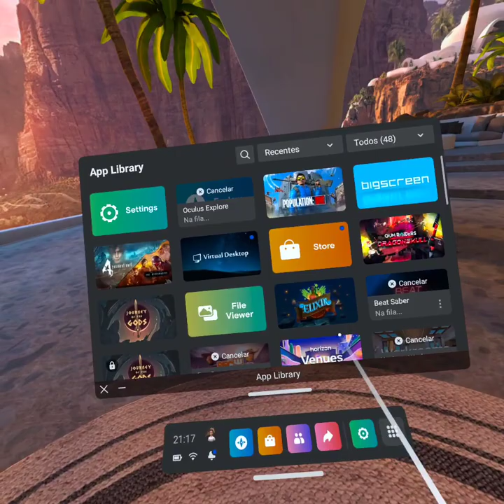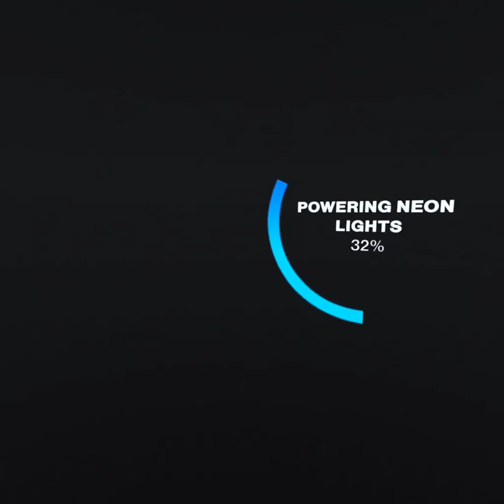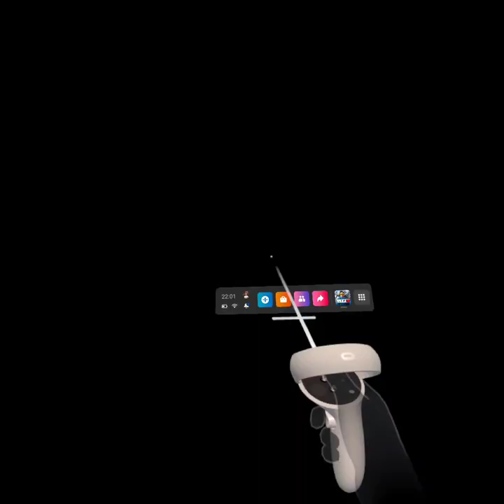POPULATION ONE. VR. 3